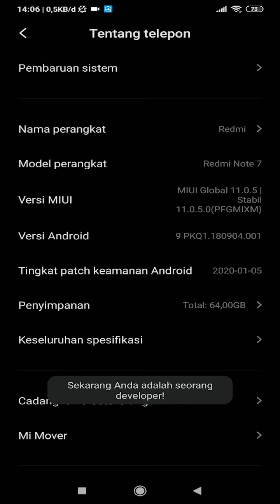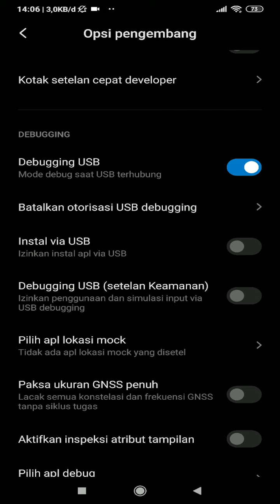Tutorial buka mode Developer pengembang Redmi Note 7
Halo Guys.😀

Have FUN !! 👍